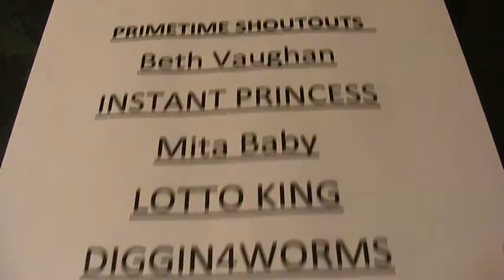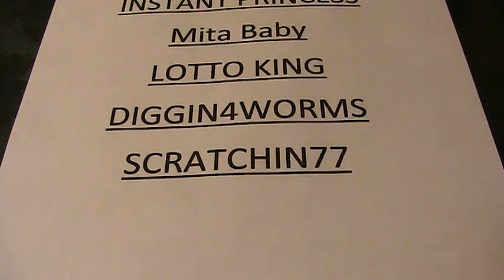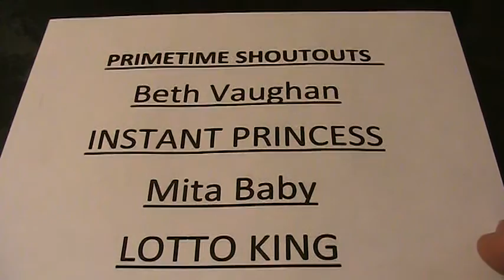CHECK OUT THESE AWESOME CHANNELS!!!!!